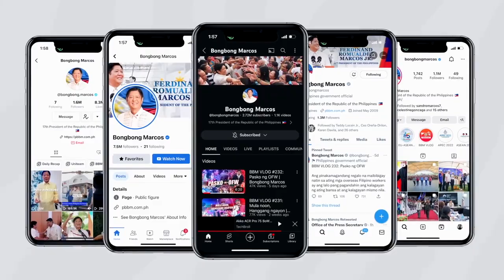Gintong nakuha ni PBBM saan nanggaling ?